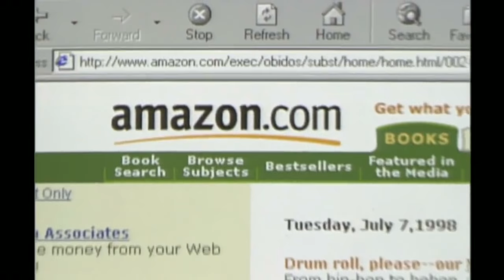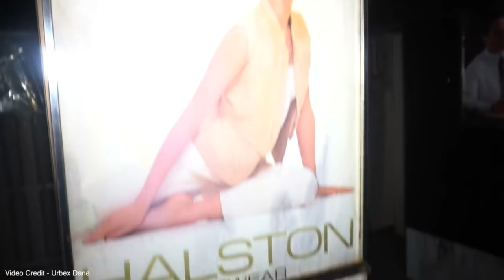Forgotten American Malls - Abandoned Retail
Malls around the country announced plans to close. Slowly but surely, retail as we know it is dying and leaving empty malls and stores behind as online shopping gains ground.

Learn what can be done